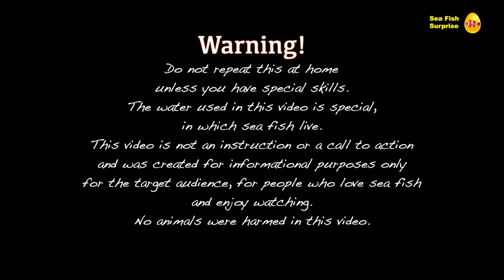Fishing colorful sea fish surprise, shrimp, clownfish, starfish, sea animals, angelfish, pony